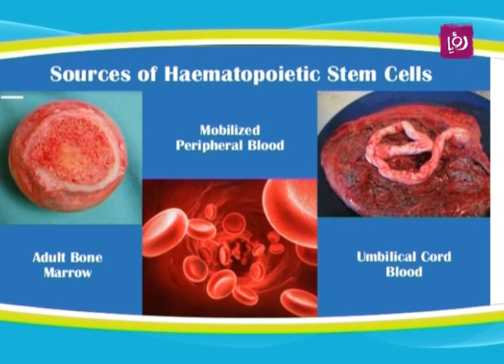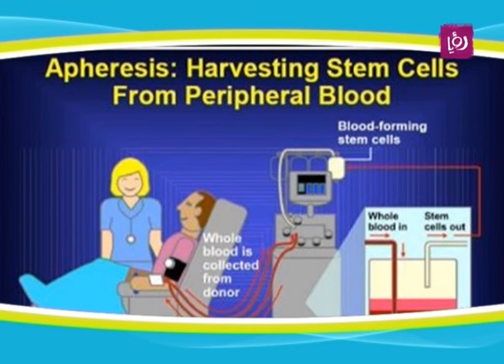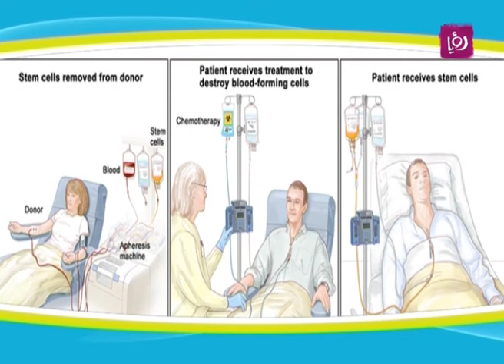د. فوزي عبد الرحمن - زراعة نخاع العظم - طب وصحة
الدكتور فوزي عبد الرحمن - أخصائي امراض دم واورام وزراعة نخاع عظم يتحدث خلال برنامج دنيا يا دنيا عن زراعة نخاع العظم.